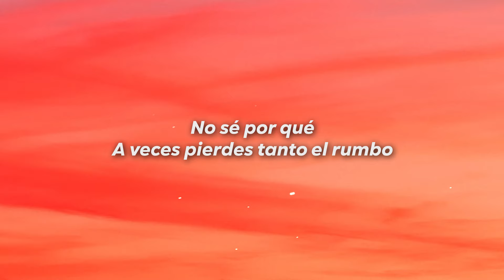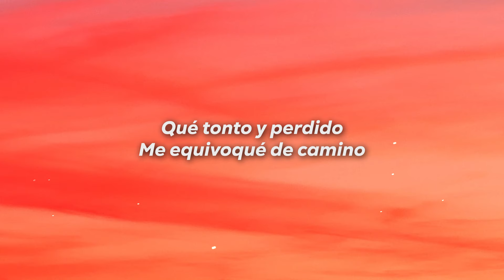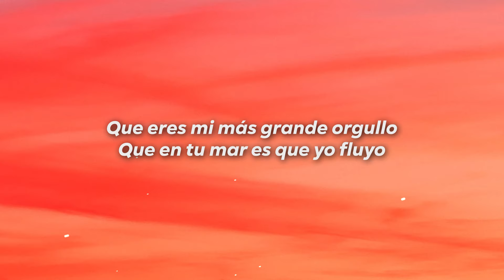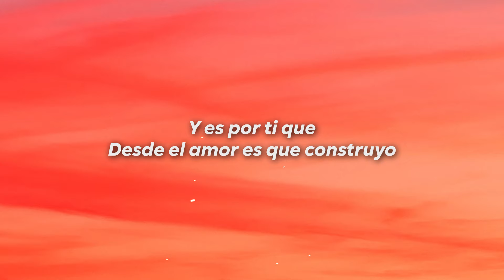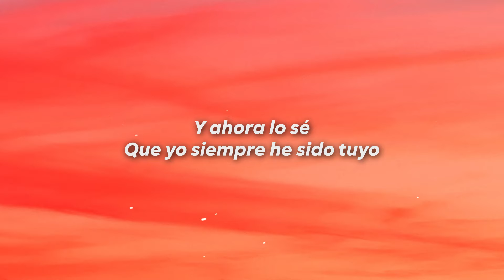Sin Bandera - Ahora Sé (Letra/Lyrics)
Letra

No sé por qué
A veces pierdes tanto el rumbo
Mi mente estaba en otro mundo

Nunca pensé
Que el miedo hiciera tanto daño
Nunca olvidé
Qué oscuros fueron esos años

Pero entendí que no es el oro
Que el tiempo siempre es el mayor de los tesoros
Para vivir

Ahora sé
Que tú eres lo más importante
Ahora sé
Que no hay atrás ni hay adelante

Y es por ti que
Desde el amor es que construyo
Y ahora lo sé
Que yo siempre he sido tuyo

Tuyo, tuyo, tuyo
Uh-uh

Qué tonto y perdido
Me equivoqué de camino
Estaba tan confundido
Que tropecé

Para vivir

Que eres mi más grande orgullo
Que en tu mar es que yo fluyo
Que moriré contigo, intuyo

Que yo sigo siendo tuyo